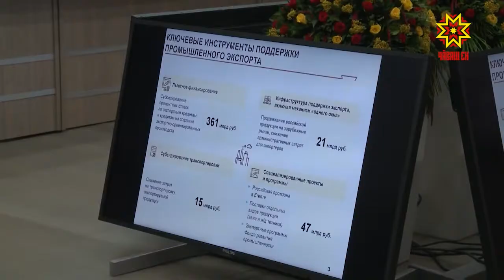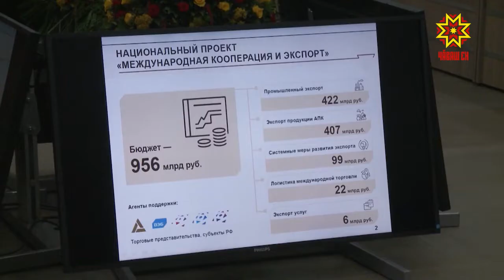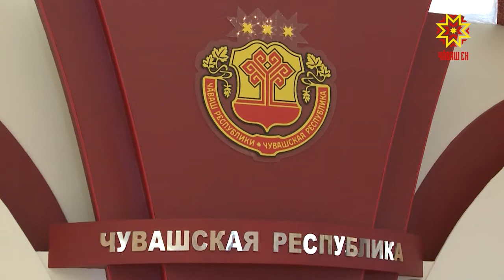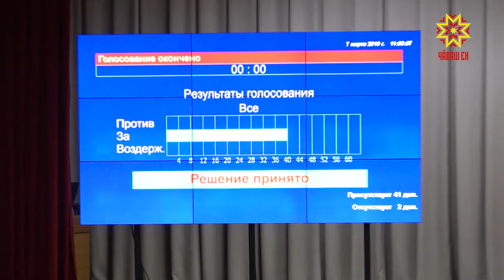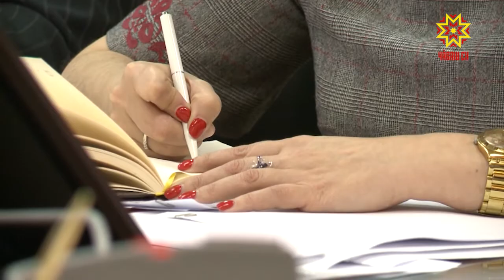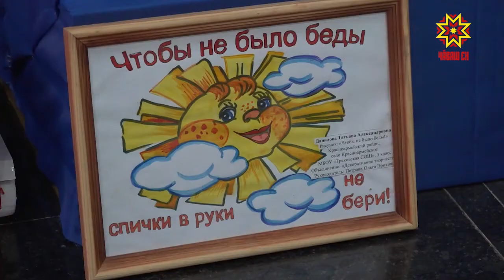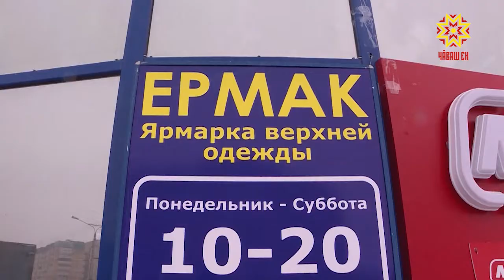Республика 07.03.2019 на чувашском языке. Вечерний выпуск